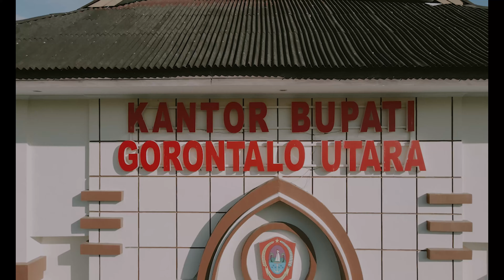Senam Merah Putih || Gerakan 5 Ribu Rupiah untuk UMKM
Senam Merah Putih yang dilaksanakan oleh Dekranasda (Dewan Kerajinan Nasional Daerah) Kabupaten Gorontalo Utara serta Gerakan 5 ribu rupiah untuk UMKM